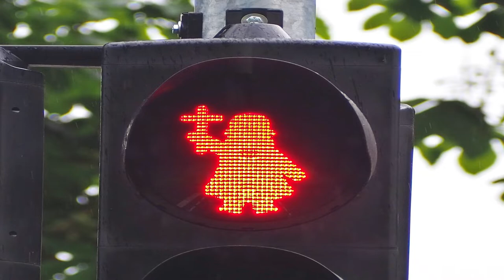story 1 || Traffic Lights Color and Use || Informative